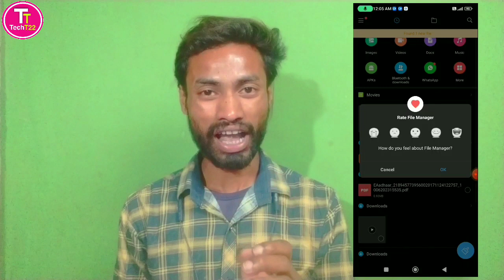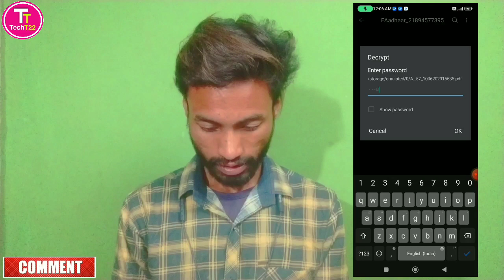Download Kiye Gaye AADHAR CARD Ko Unlock Kaise Kare || how to unlock downloaded aadhar card pdf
About this Video :
Description:
In this video, we will guide you on how to unlock a downloaded Aadhaar card. The Aadhaar card is a unique identification document issued by the Unique Identification Authority of India (UIDAI) that contains biometric and demographic information of Indian residents. Sometimes, the downloaded Aadhaar card may be password-protected for security reasons. Follow the steps below to unlock it:

Step 1: Open the downloaded Aadhaar PDF file on your computer or mobile device.
Step 2: If prompted, enter the password for the file. The password for unlocking the Aadhaar card is the combination of the first four letters of your name in CAPITAL letters (as mentioned in your Aadhaar card) and your birth year in YYYY format.
Step 3: Once you have entered the correct password, the Aadhaar card will be unlocked, and you can access its contents.
Step 4: Now, you can view, print, or share the unlocked Aadhaar card as required.

Please note that it is crucial to keep your Aadhaar card and its digital copy secure. Never share the password or the unlocked Aadhaar card file with unauthorized individuals to protect your privacy and prevent misuse.

Unlocking your downloaded Aadhaar card is a simple process, and this video will help you through it.